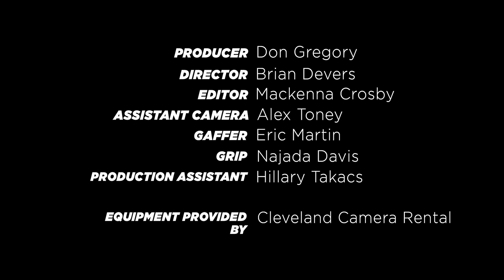Cleveland Beer Snobs: Bookhouse Brewing Celestial Map IPA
To be honest, we're not completely sure what the snobs thought of this one, but we enjoyed watching them drink it.